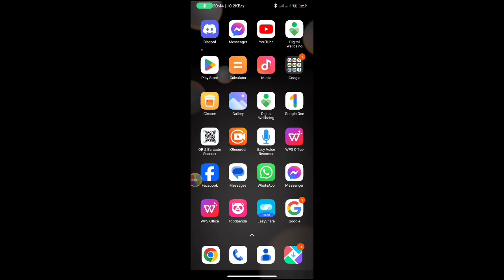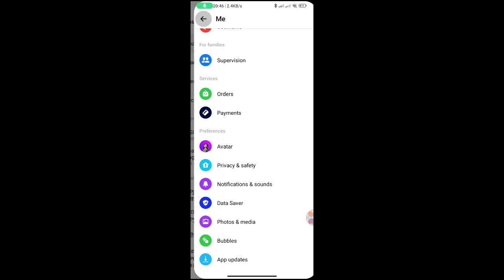End to End Encryption Remove or Disable in Facebook Messenger - New Method 2024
End to End Encryption Remove or Disable on Facebook Messenger 2024 - New Method

Your Quarries

How to Remove End to end encryption in messenger

How to remove end to end encryption in Facebook messenger

How to disable end to end encryption in Facebook messenger

Remove end to end encryption in Facebook messenger

Disable end to end encryption in Facebook messenger

Turn off end to end encryption in Facebook messenger